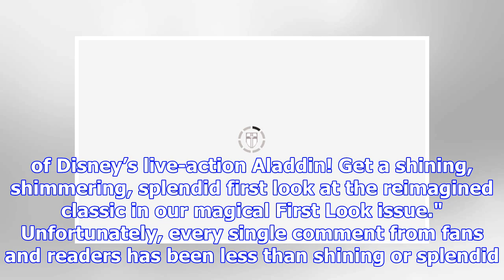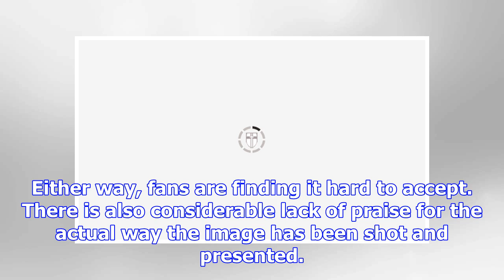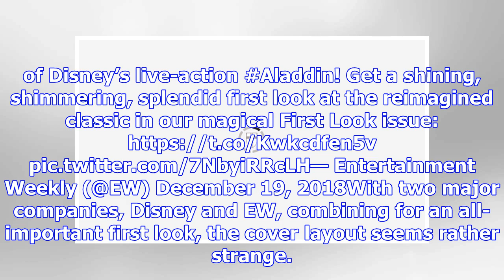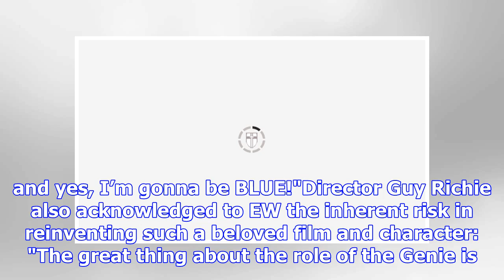Aladdin first images BACKLASH 'It look like a bad PANTOMIME' – Fans SLAM Will Smith Genie